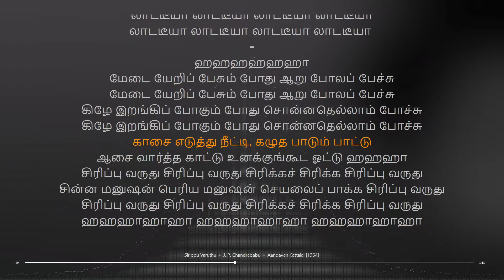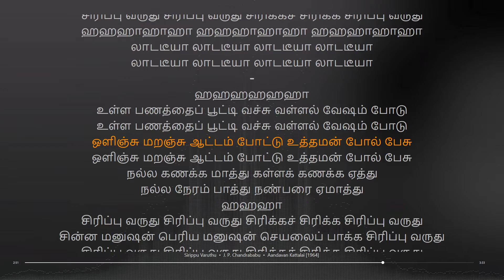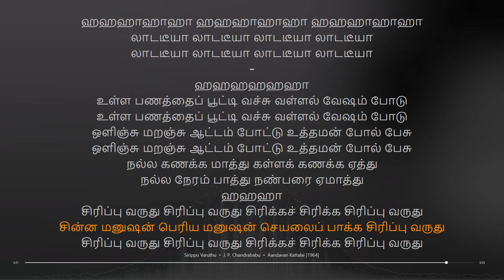Sirippu Varuthu | Aandavan Kattalai | Viswanathan - Ramamoorthy | synchronized Tamil lyrics song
Artist: J. P. Chandrababu
tamil lyrical songs
tamil songs
tamil lyrics